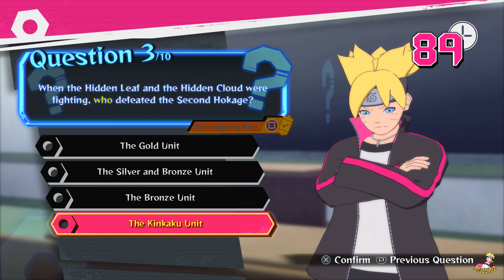Caught up in Another Exam: Shino makes Boruto Retake the Chunnin Exams Test | Road to Boruto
To Import Games / Purchase Japan I-tunes Cards & More, checkout Play-asia.com,
Sub for more Naruto Shippuden Ultimate Ninja Storm 4, Dragon Ball Xenoverse 2, Attack on Titan, One Piece: Burning Blood!
Apply to the Fullscreen Network! -